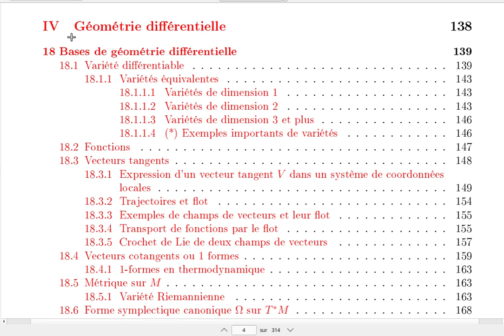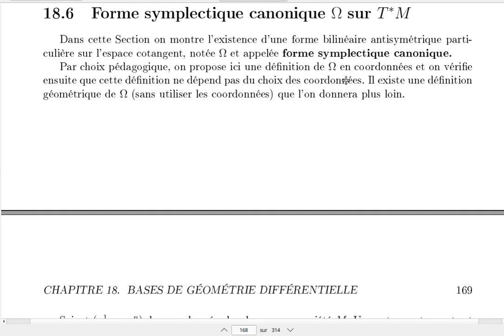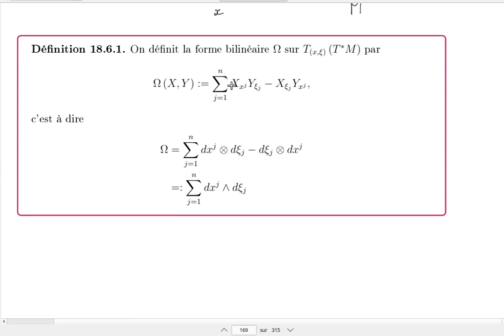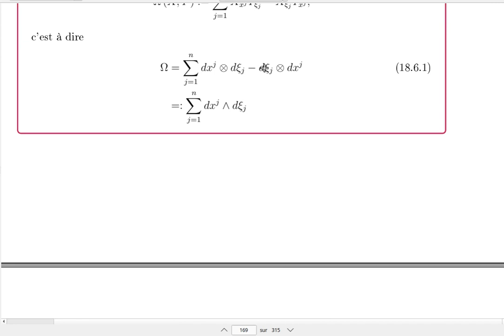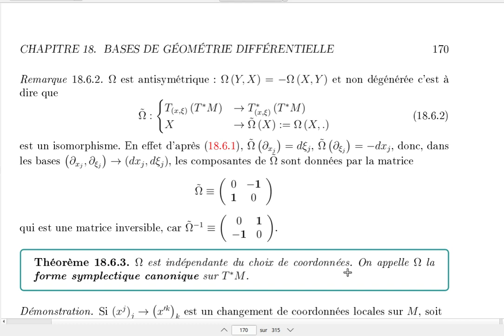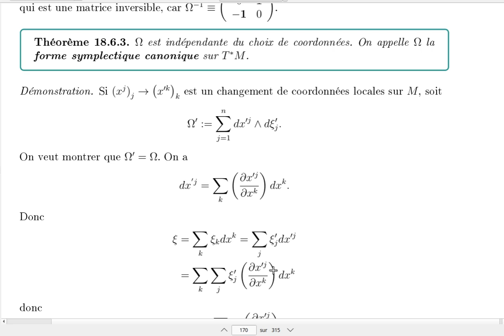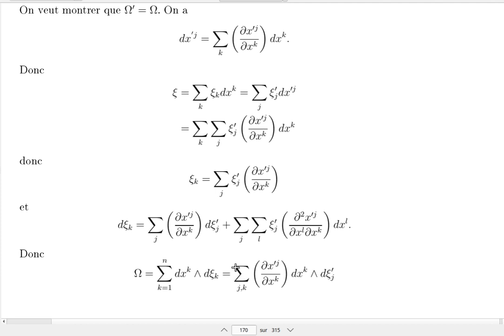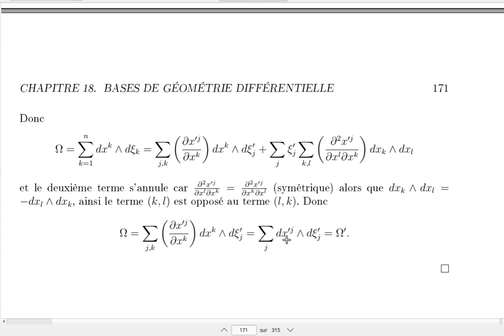Geometrie differentielle, chap. 18.6 Forme symplectique canonique sur le cotangent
C'est l'explication du chapitre
∗ chap. 18.6  Forme symplectique canonique sur le cotangent

Si vous avez une question précise ou un commentaire, n'hésitez pas à poster un commentaire en précisant le moment  correspondant de la vidéo.